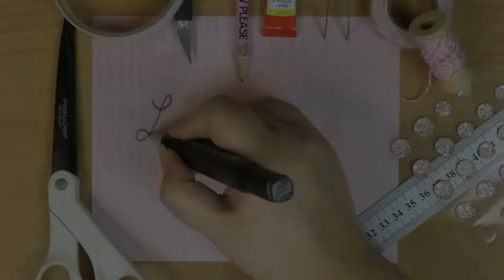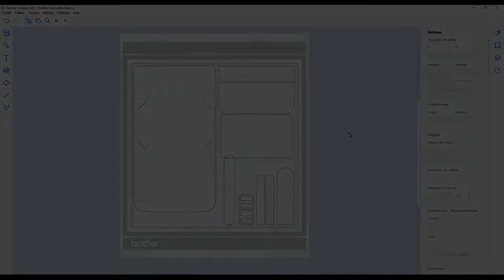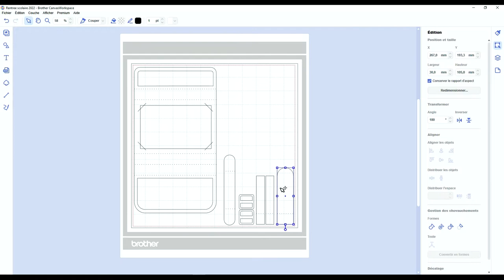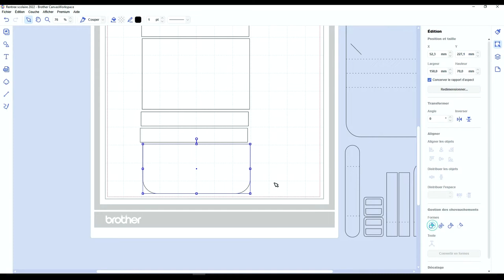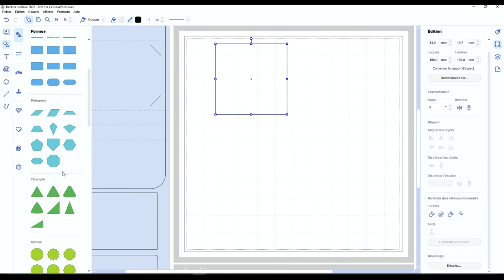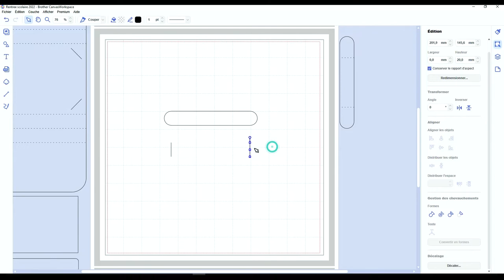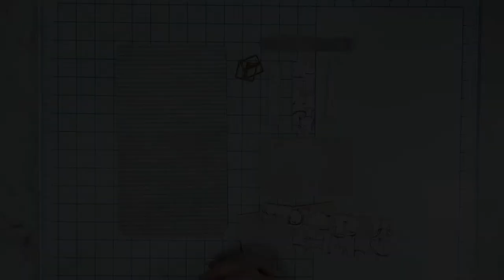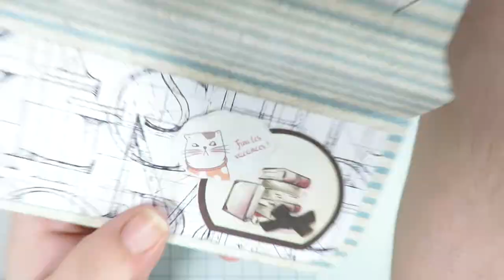Réaliser : Une carte "Cartable" pour la rentrée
On se retrouve aujourd'hui, après une petite semaine de vacances qui m'a énormément fait du bien, où nous allons réaliser cette carte pour la rentrée.

J'ai toujours adoré ces cartables quand j'étais petite, j'avais l'impression d'être une grande. Alors j'ai voulu le reproduire en papier. Cela peut aussi bien plaire à un enfant qui fait sa rentrée scolaire, qu'à un adolescent ou encore un adulte. La décoration fera toute la différence !

Il est très facile à faire que ce soit au montage ou à la fabrication sur Canvas Workspace. Cela ne demande que des formes classiques du programme.

J'espère que cette création de retour vous plaira :)

Voici le matériel que j'ai utilisé :
    * Scan N Cut
    * Support adhésif standard
    * Support de lame et lame standard
    * Papiers scrap
    * Ciseaux (Facultatif)
    * Cutter (Facultatif)
    * Crayon (Facultatif)
    * Règle (Facultatif)
    * Colles (Tacky Glue, flacon de précision & double face)
    * Scratch
    * Papiers et étiquettes de magazine (loisirs créatifs)
    * Stickers et strass

Valable une fois par personne sur la boutique de flex : papier-transfert.fr
Retouche photos : Affinity Photo
Montage vidéo : Wondershare Filmora X
Appareil photo : Canon SX60 HS

Les Chapitres :
Introduction : 00:00
Le matériel : 01:33
Canvas Workspace : 02:25
Les découpes : 06:28
Montage & Décoration : 07:38
Conclusion : 15:03